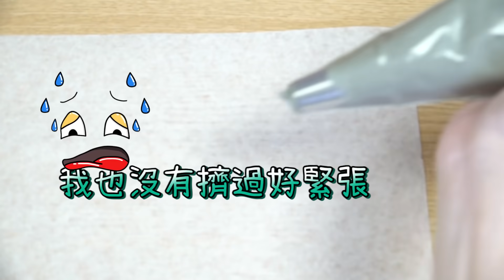【DIY】挑戰在家做鬼滅之刃馬林糖 好家在我在家 [NyoNyoTV妞妞TV]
★    開箱, 生活, 玩樂, DIY, 旅遊, 親子, 貓咪    ☆